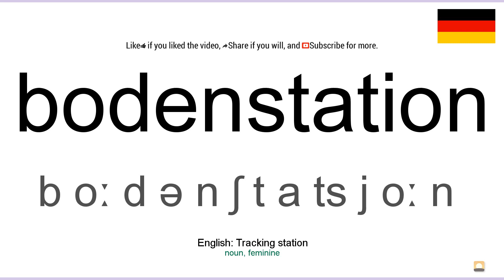How to pronounce: Bodenstation (German)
How to pronounce bodenstation in german
Wie bodenstation ausgesprochen Deutsch
Die deutsch aussprache von dem wort bodenstation.
Cómo pronunciar bodenstation en aleman
Comment prononcer bodenstation en allemand
Come pronunciare bodenstation in tedesco